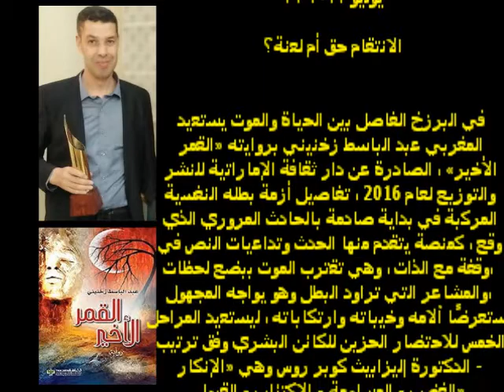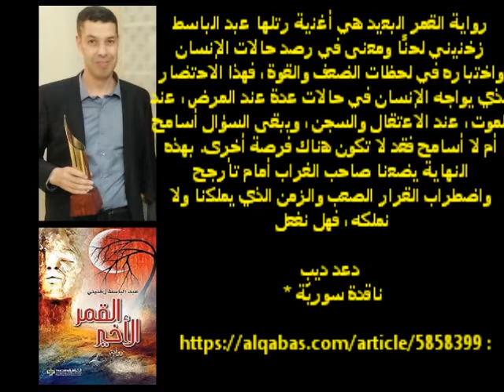ZEKHNINI abdelbasset ecrivain/Berkane